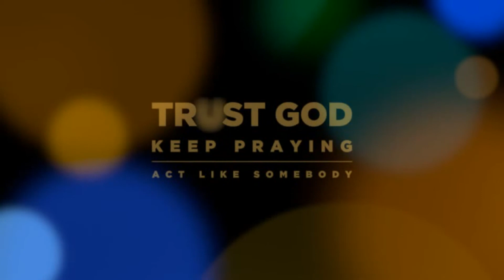aLLAH IS NOT THE GOD OF THE BIBLE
aLLAH DOES NOT EXCEPT JESUS AS THE SON OF GOD
GOD TELLS US WHAT HIS NAME IS AND NEVER ONCE DOES HE CALL HIMSELF aLLAH